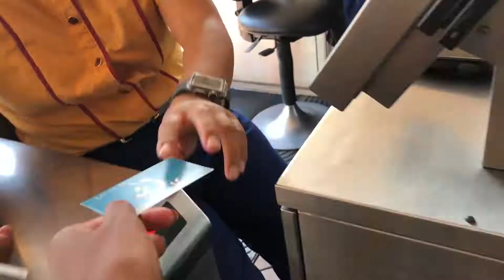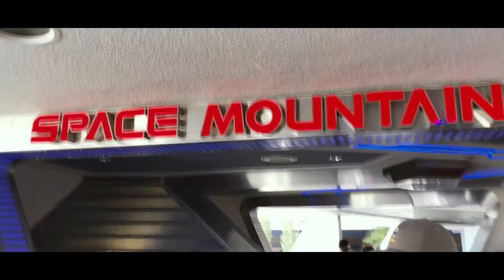A Day at Disneyland | alexbewell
I spent a day at Disneyland